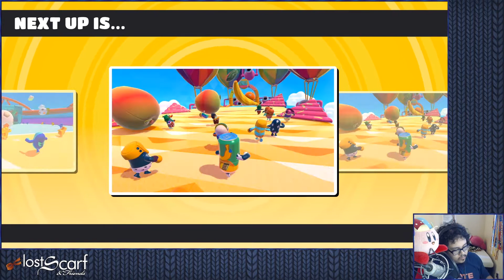ScarfPlays Fall Guys 10 Beat a pirate to win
Keep getting them crowns!